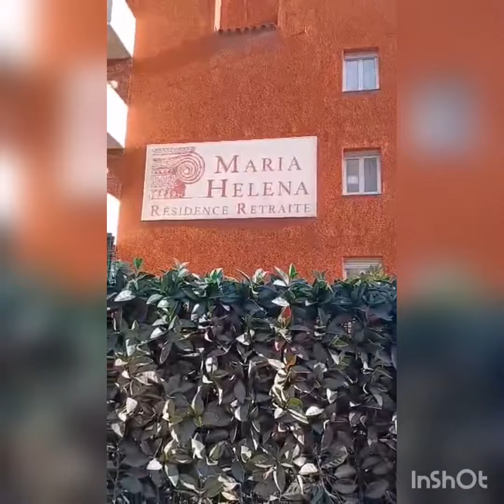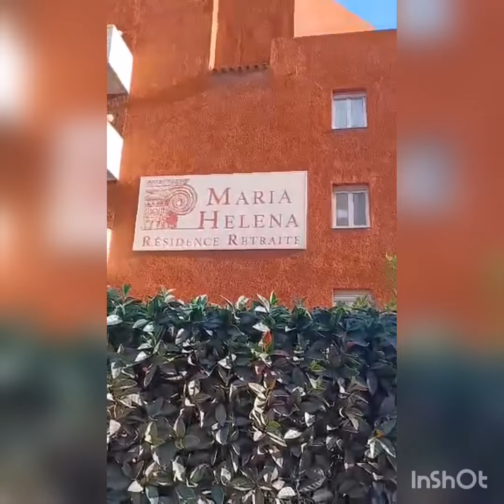My Mother In Law @96 Years Old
My mother in law was transfered to the home for retraite after she was operated in her joint of hips because she was falling down last Dec. 19 when she walks alone. So  she is in new home. new life of her. so sad because she dont want to go in this place but we have nothing yet to  do.come on join us.